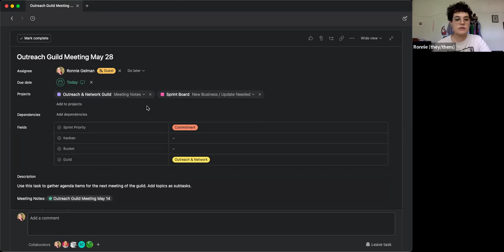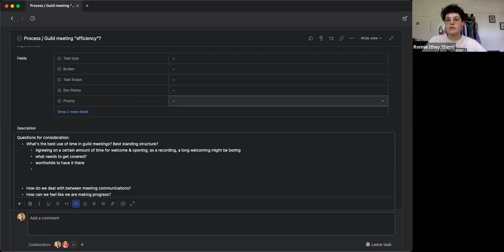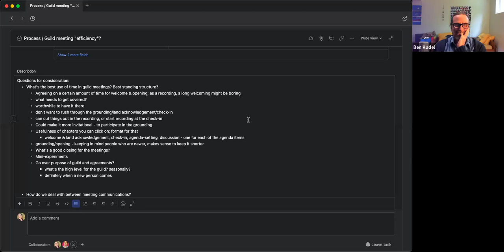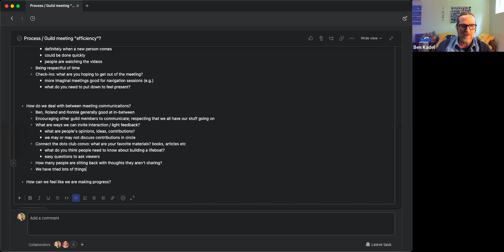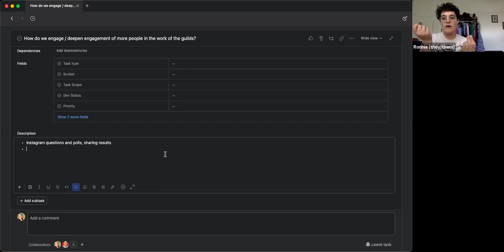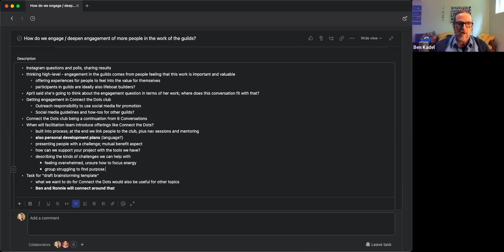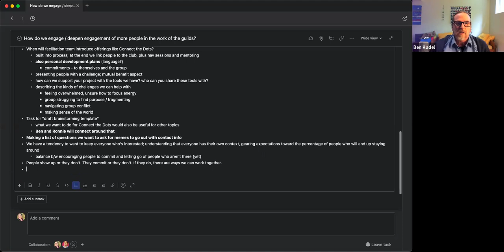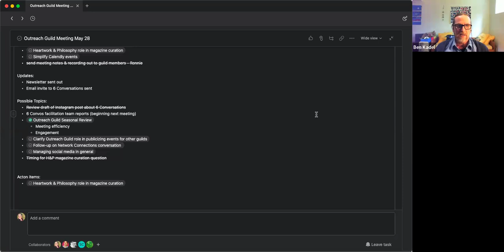Outreach & Network Guild Meeting 2024 05 28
Welcome and Intro - 0:00
Setting the Agenda - 6:21
Seasonal Review discussion - 11:57